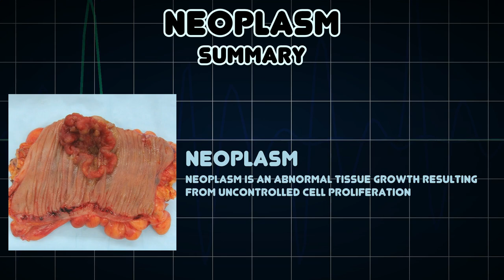Neoplasm (Medical Symptom)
Possible causes of Neoplasm (Medical Symptom)

Neoplasm is an abnormal tissue growth resulting from uncontrolled cell proliferation